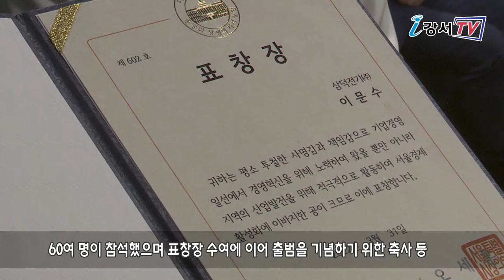강서구상공회장학회 출범식 완성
지난 28일 JK블라썸 호텔에서 강서구상공회장학회 출범식이 열렸습니다.

출범식에는 노현송 강서구청장과 강서구상공회 김병희 회장 등
60여 명이 참석했으며 표창장 수여에 이어 출범을 기념하기 위한 축사 등
기념행사가 진행됐습니다.

강서구상공회는 지난 2021년 6월부터 5억 원의 기부금을 모금했으며
지난 4월 재단법인 강서구상공회장학회를 설립했습니다.

강서구상공회장학회는 앞으로 가정 형편 때문에 배움의 기회로부터 소외된
지역 내 인재를 육성하는데 기여할 예정입니다.